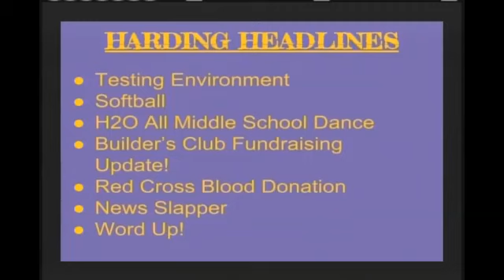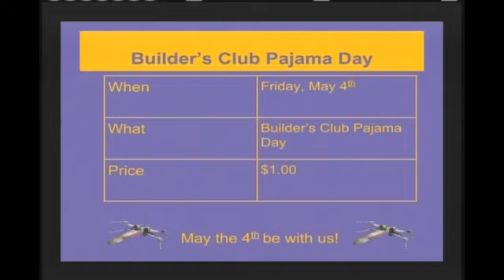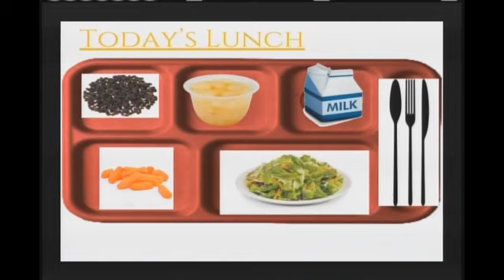Harding Morning News 04-10-18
Meg, Belle, Joey, Rosie, Parker. Dir: Jackson